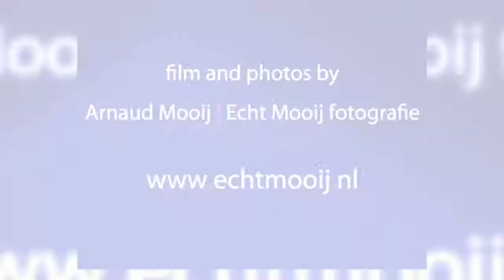Huwelijk Mariska en Pierre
Huwelijk wijnfort Jutphaas, Nieuwegein, sterrenwacht, Utrecht